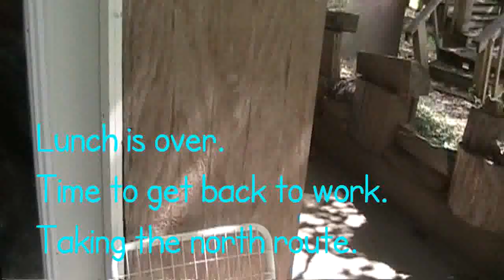Jay and Terry Ride to Work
Morning and afternoon commute to work, followed by a trip down the driveway to get the mail.  Hold on to your seats!